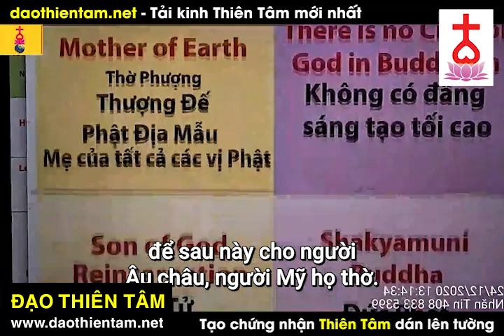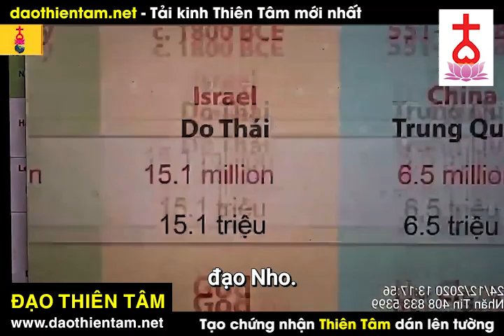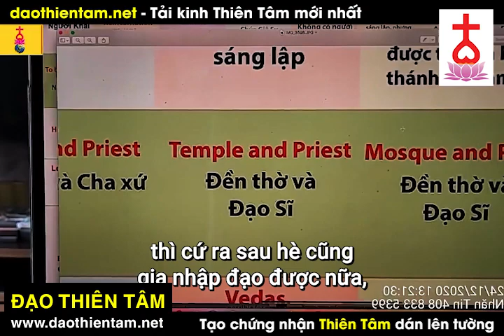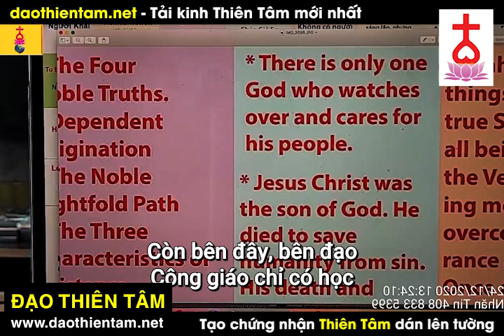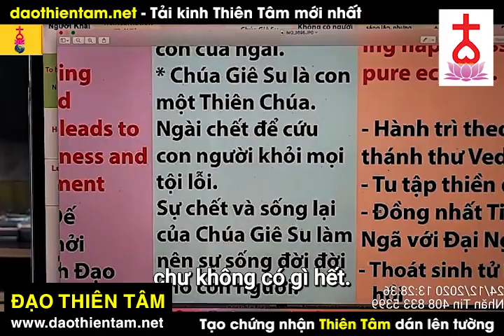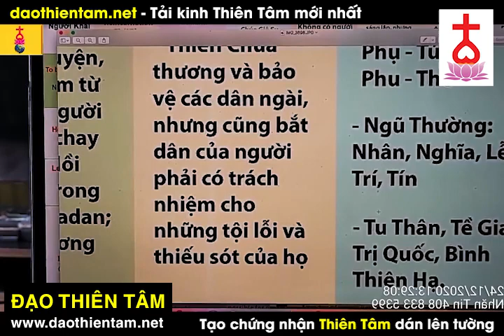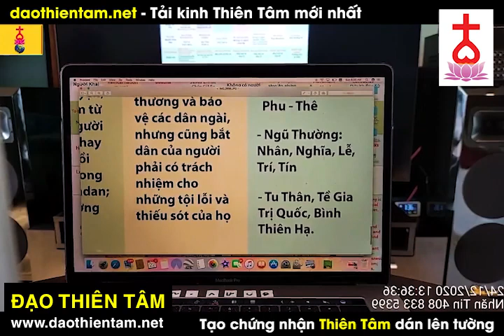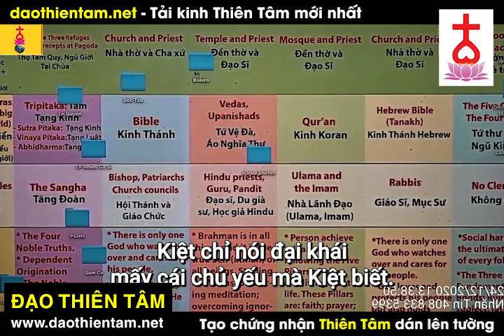Đạo Thiên Tâm và các đạo khác trên Thế giới - Ngo Tuan Kiet moi nhat